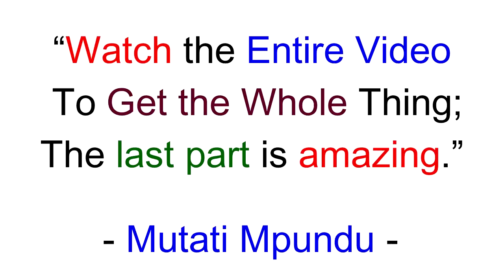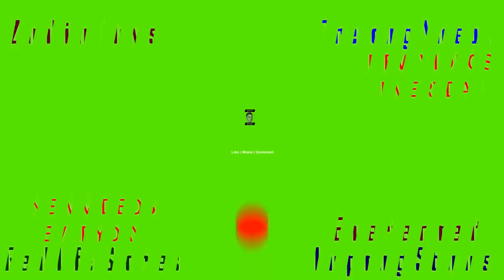Alice Rowlands (Update) Talks About “President HH, Chellah Tukuta” + Many More “Watch The Entire Vid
Alice Rowlands (Update) Talks About “President HH, Chellah Tukuta” + Many More “Watch The Entire Video”